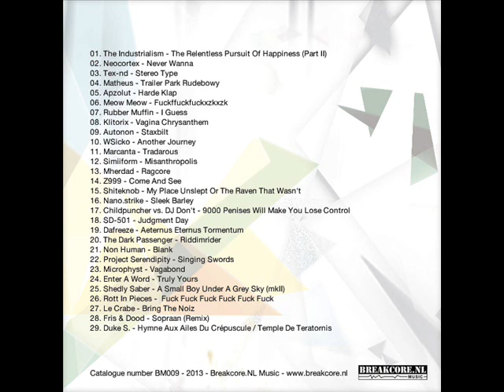The Industrialism - The Relentless Pursuit Of Happiness(Part II)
Various ‎-- Themeless 4
Label: Breakcore.NL Music -- BM009
Format: 29 × File, MP3, Compilation, 320 kbps
Country: Netherlands
Released:  01 January 2013
Genre: Electronic
Style: Breakcore

Breakcore.NL Music - Breakcore label from The Netherlands, located in Groningen.
Bringing out free digital releases and physical releases. Founded in 2007 and run by WSicko & Tex-nd.

"The 5th volume of our free online breakcore compilation serie is out now! Themeless 5 contains 2 hours of smashing breakcore tracks. Download/play this release now! "